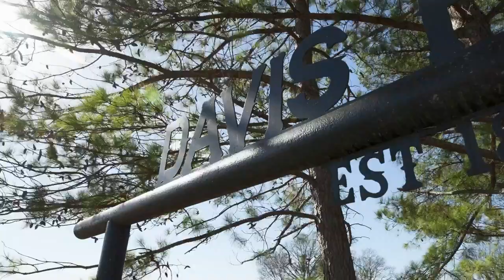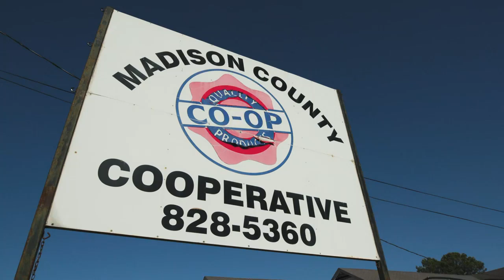Madison County farmer talks about changes to farming during his life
Retired farmer, Monte Davis, talked about how farming has impacted his life, his father’s life and even his grandfather’s life.